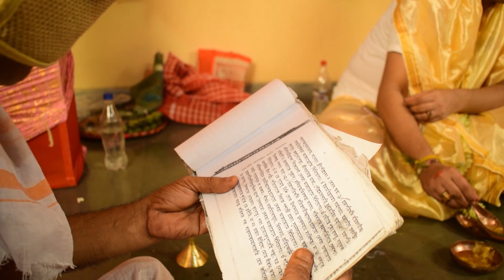CINEMATIC FULL WEDDING VIDEO | SOMREETA X DIBYA| ATLANTIS PHOTOGRAPHY 2021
We love you guys and we are so happy to be sharing this special video with you.

Atlantis Photography-Best Wedding Team of Kolkata